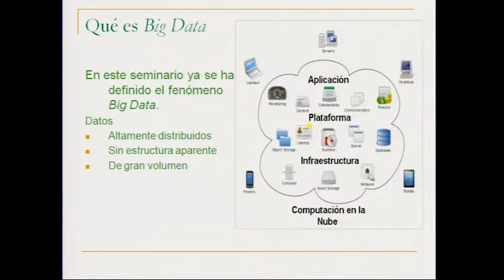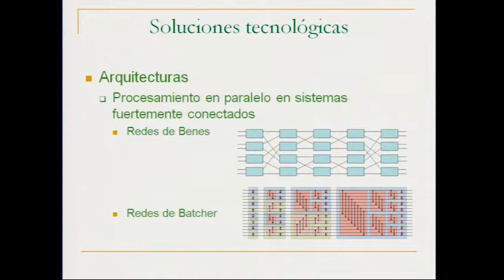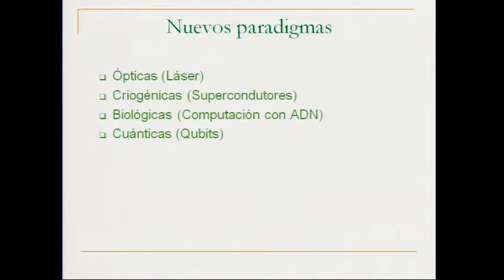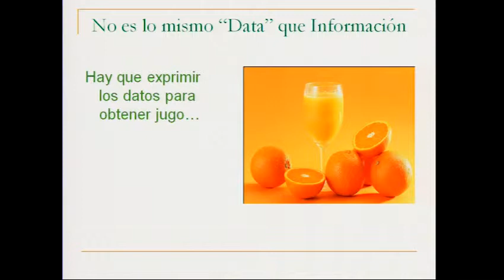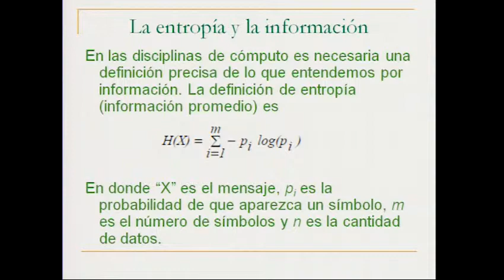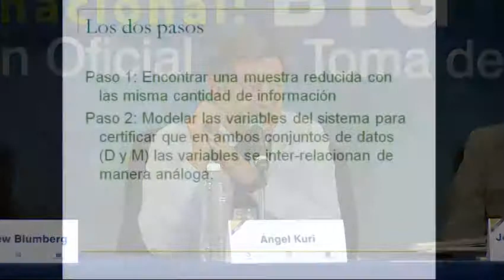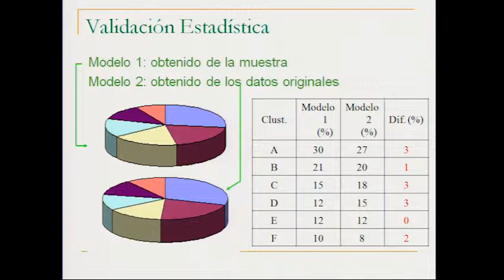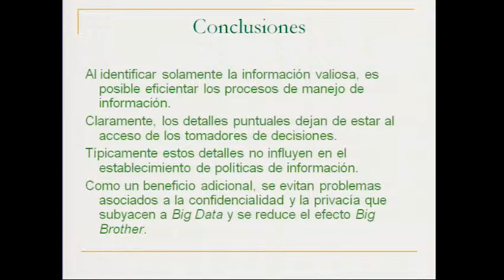Applications of computational intelligence (English audio)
Applications of computational intelligence to mine reduced integral data sets (English audio)
Ángel Kuri describes computational intelligence for a comprehensive set of data
Ángel Kuri Morales, ITAM